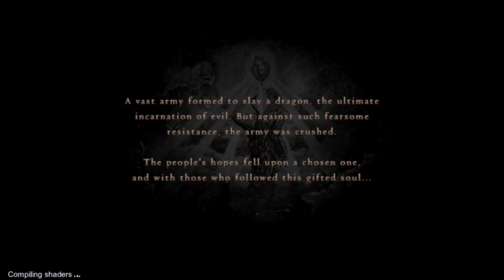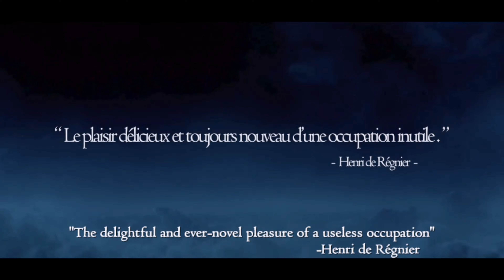Dragons Dogma: The Beginning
Dragon's Dogma is an open-world action RPG developed and published by Capcom. The player takes the role of an Arisen, a character whose heart has been stolen by a dragon. Every choice the player makes affects the game world as they hunt down the dragon to reclaim their heart.